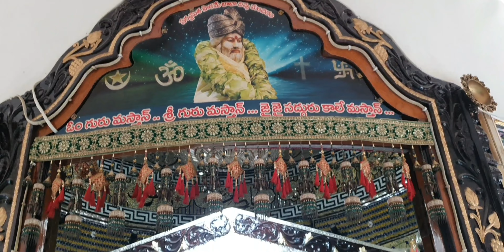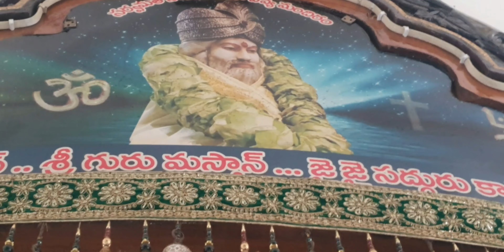sri HAZARATH KALE MASTHAN SHA AVULIYA DARBAR GUNTUR 28-4-2022